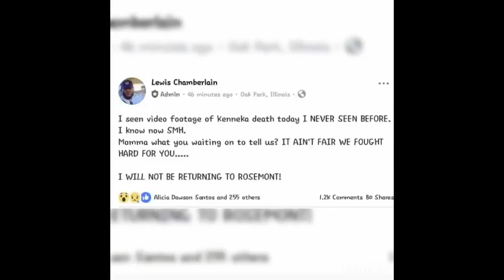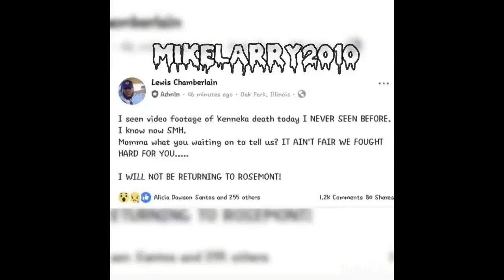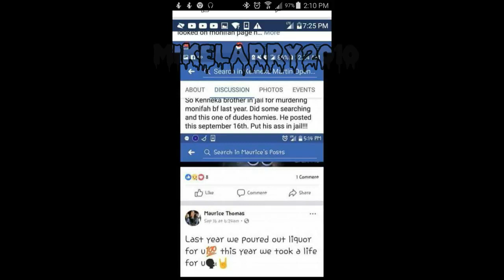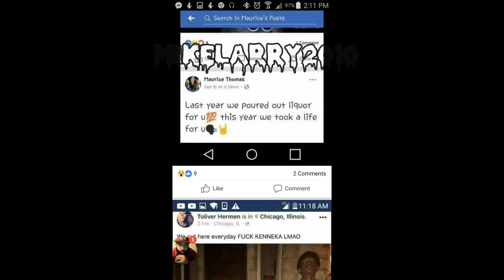Protesters Expose The Murder of Kenneka Jenkins and Her Mother Hiding Facts!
Protesters have claimed their is more footage of the murder of Kenneka Jenkins and That the mother has been hiding FACTS! video is originally from channel : mikelarry2010